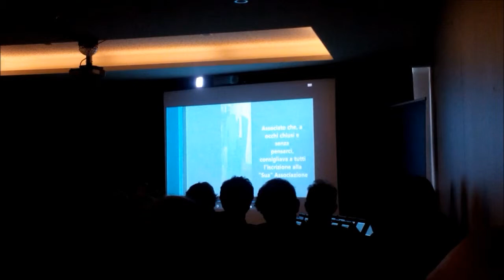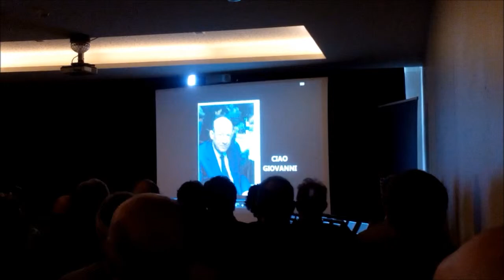Confcommercio 23giu2014 - tributo a Giovanni Corbella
Tributo a Giovanni Corbella, albergatore, Lomazzese d'origine, storica guida dei pubblici esercizi di Confcommercio.

Lomazzo, 23 giugno 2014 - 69.ma Assemblea di Confcommercio Como.